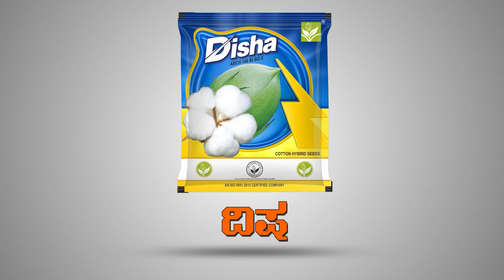ರೈತರಿಗೆ ಹೊಸ ರಕ ಹತ್ತಿ ಬೀಜಗಳು ಬೇಕೇ ? ದಿಶಾ - ಮೋಹನ್ ಟ್ರೇಡರ್ಸ್ ಆದೋನಿ - 9493636363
ಮೋಹನ್ ಟ್ರೇಡರ್ಸ್ ಆದೋನಿ  ಅವರು ನಿಮಗೆ ಪರಿಚಯ ಮಾಡುತ್ತಿದ್ದಾರೆ ಹೊಸ ರಕ ಹತ್ತಿ ಬೀಜ ದಿಶಾ

ರೈತು ಸಹೋದರರಿಗೆ ಮುಖ್ಯ ಸೂಚನಾ ನೀವು ಈ ಸಂಖ್ಯೆಗ 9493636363 ಕರೆ ಮಾಡಿ ಆದೇಶಿಸಿದರೆ ನಾವು ನಿಮಗೆ ಡೆಲಿವರಿ ಮಾಡ್ತಿವಿ